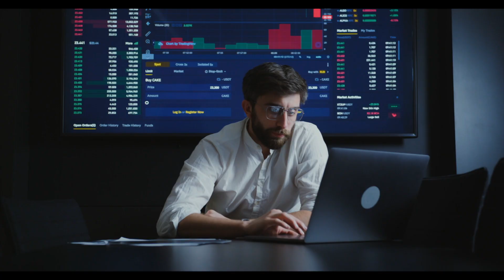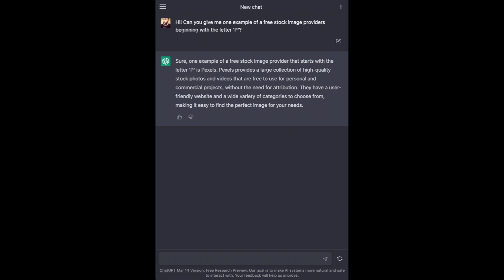(9 Japanese) 人工知能: 世界をどう変えるのか ChatGPT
ここでの目的は、世界中の人々を教育し支援するために、すべての英語コンテンツをあなたの言語に翻訳することです。 私は話せないので、翻訳の正確さには最善を尽くしました。 もっと投稿できるよう、サポートチャンネルに登録して視聴して私をサポートしてください。 YouTube で収入を得られるようになったら、皆さんのために翻訳をやり直す人をぜひ雇いたいと思っています。 時間があり、ビデオの翻訳に興味がある場合は、以下にコメントしてください。